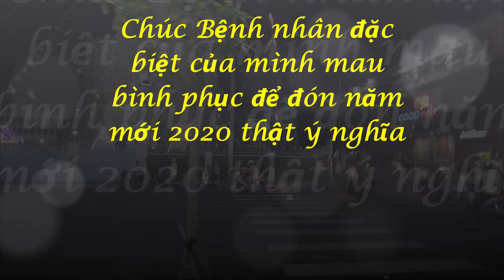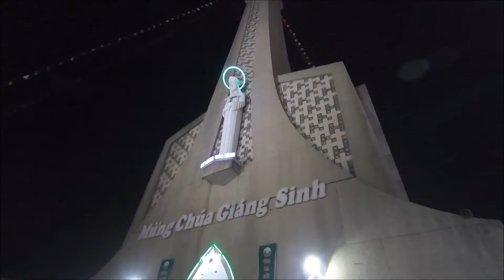Nhà thờ Chánh tòa thành phố Long Xuyên đón Giáng sinh 2019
Nằm giữa trung tâm thành phố, Nhà thờ Chánh tòa thành phố Long Xuyên luôn là điểm đến thú vị cho người dân địa phương và du khách. mới là 22 tháng 12 nhưng không khí Giáng sinh đã tràn ngập khắp phố phường để rồi lung linh huyền ảo trong khuôn viên Nhà Thờ!